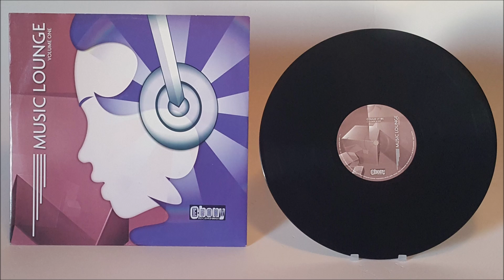Ill Logic & Raf - Could It Be